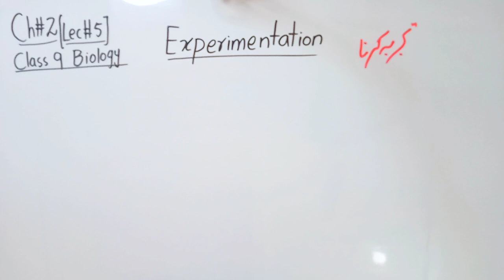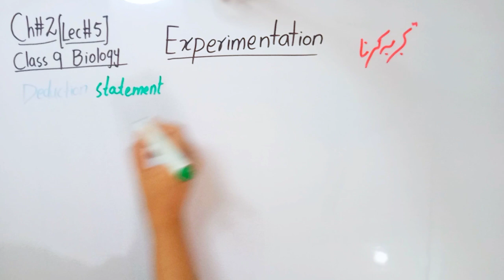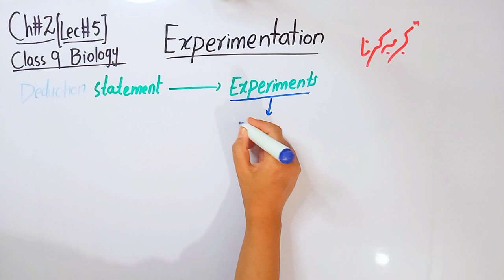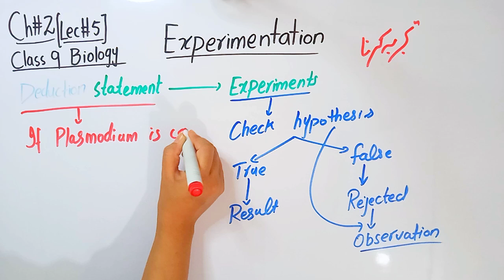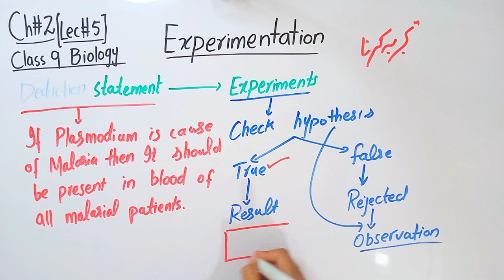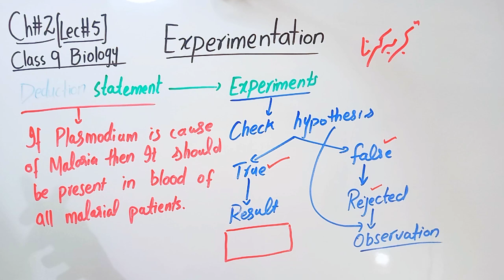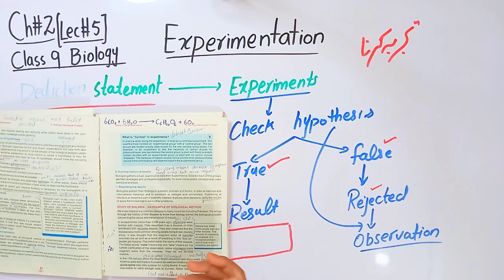Experimentation|Chapter no 2|Lecture no 5|Class 9 biology.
This video is about Experimentation topic of  Chapter no 2 and  Lecture no 5 of Class 9 biology.